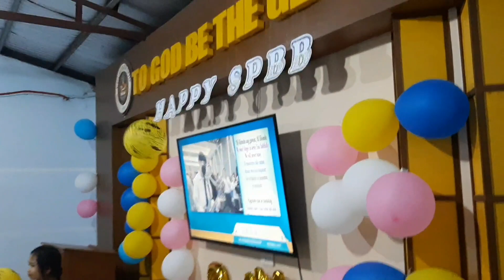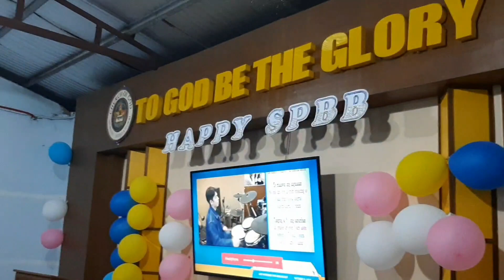3RD QTR HAPPY SPBB DAY 3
2Kulits TV is for Entertainment & Sharing anything and everything under the sun.

This channel is created for sharing good vibes, happy & funny moments.
We are hoping that this video will serve as a motivation for all kids and their parents.